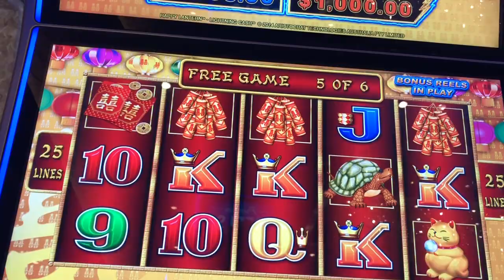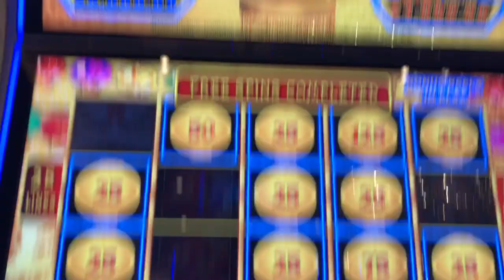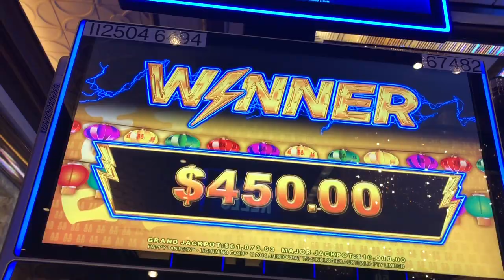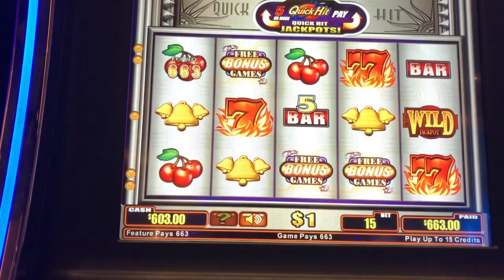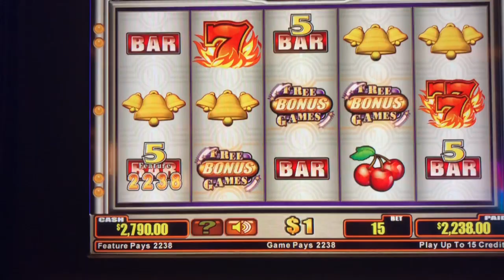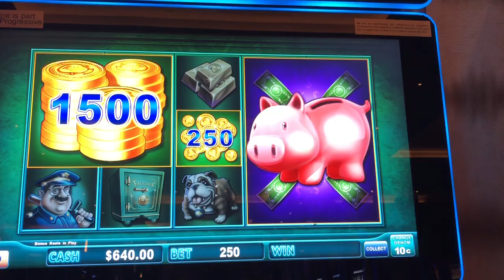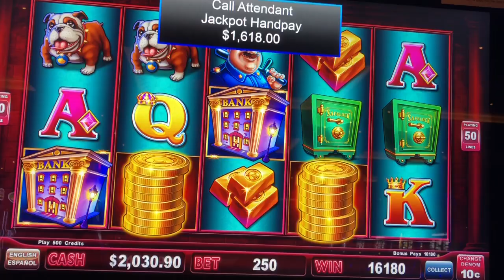PIGGY BANKIN🐷QUICK HITS💰DRAGON LINK⚡️HIGH LIMIT💪HAND PAYS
PIGGY BANKIN QUICK HITS DRAGON LINK HIGH LIMIT BONUS HAND PAYS